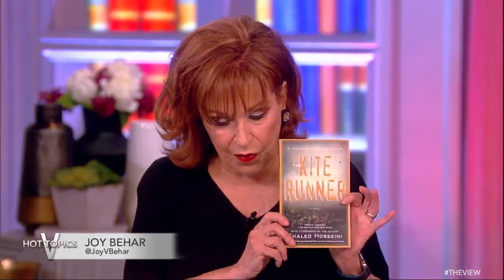Joy Behar Adds 'The Kite Runner' To Her 'Joy's Banned Book Club' | The View